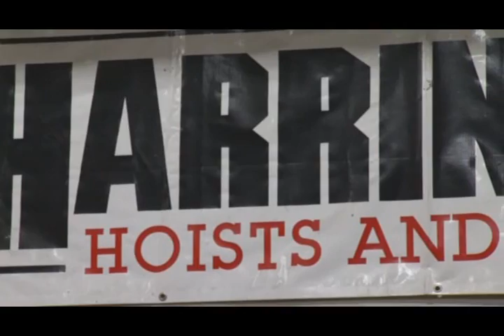Cable 11 News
Harrington Hoists, Inc. on local BRC television channel 11 news January 30, 2014.